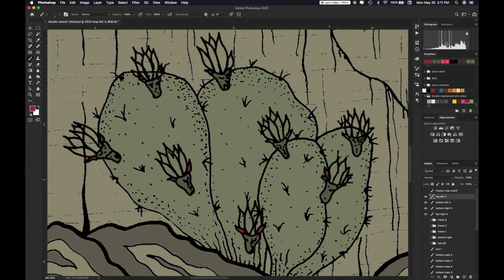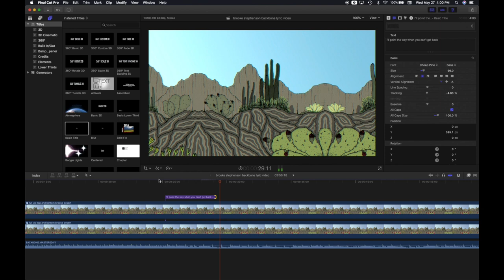Brooke Stephenson - Making of "Backbone" Lyric Video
Description from @belhumdesign: "I collaborated with @grouch_bucket on this lyric video for @brookestephenson. Unfortunately, I didn't tell Ryan to film himself drawing this, but we'll make sure to do that on the next one! This was after I received the drawing from Ryan, and I colored it in and created animation layers on @photoshop and compiled all the layers together and overlaid the text in @apple Final Cut Pro X. Hope you enjoy!"

Illustration: @grouch_bucket
Animation: @belhumdesign

Produced by: John Spiker @boyjohnny